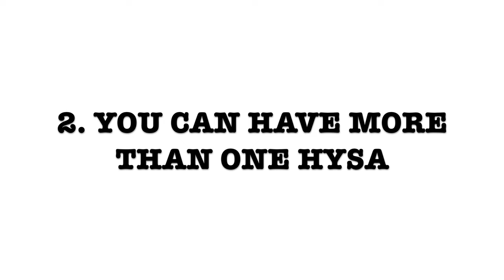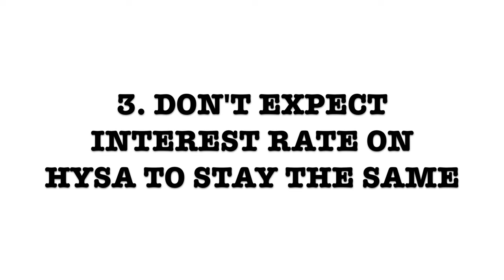Know THIS Before You Open a High Yield Savings Account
These 3 important lessons about high yield savings accounts are ones you need to know so you can benefit financially and avoid potential mistakes.

The TRUTH About the HSA (Health Savings Account) You Need to Know for 2024

we